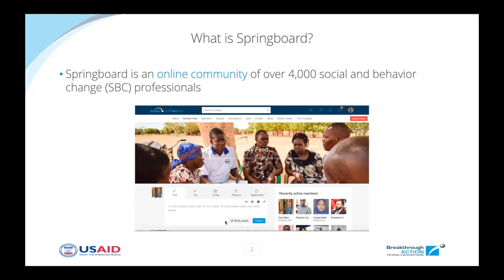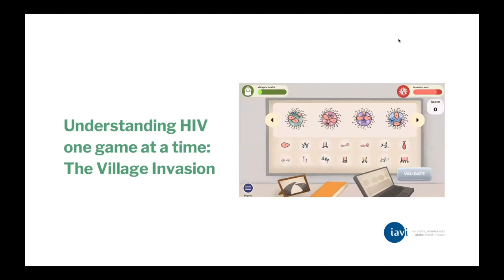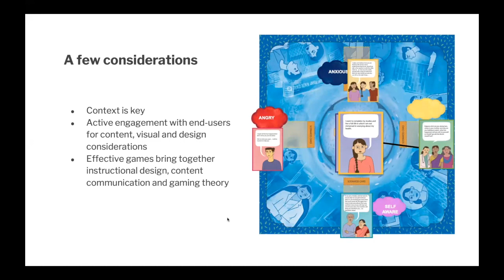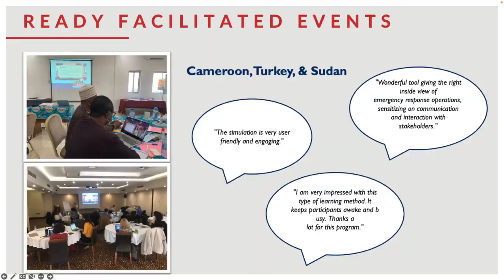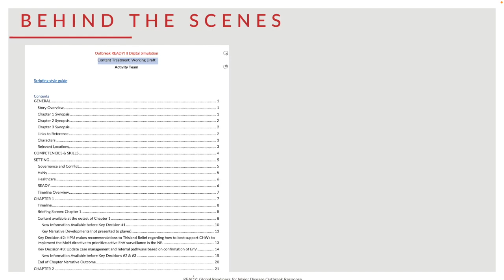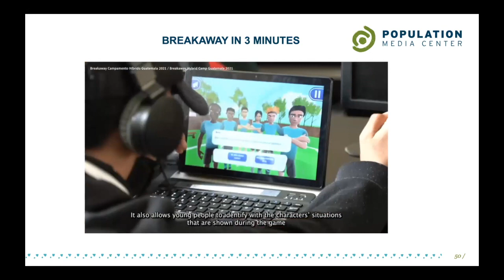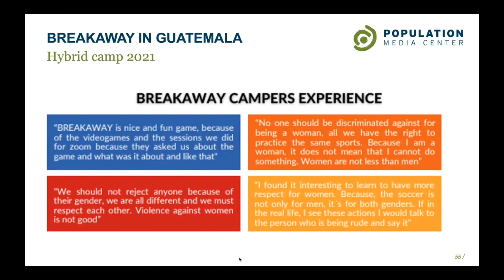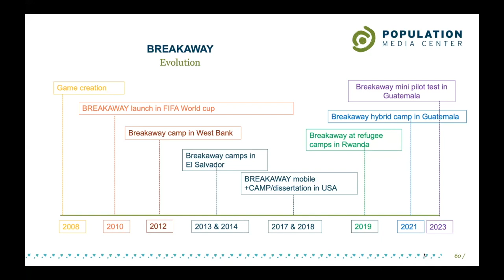It's Not All Fun and Games: Gamification as an SBC Approach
This Springboard webinar introduced viewers to some of the ways that gamification can be used as an SBC approach – and SBC approaches can be gamified. Expert presenters introduced Springboard members to how they use SBC and gamification to promote behavior change.

Expert presenters included:
• Faith Gonsalves, Storytelling and Public Engagement Specialist, Quicksand
• Kathryn Bertram, Senior Program Officer, READY Project, Johns Hopkins Center for Communication Programs
• Natalia Cereser, Global Director of Program Design and Innovation, Population Media Center
• Wendi Stein, International Programs Operations Manager, Population Media Center